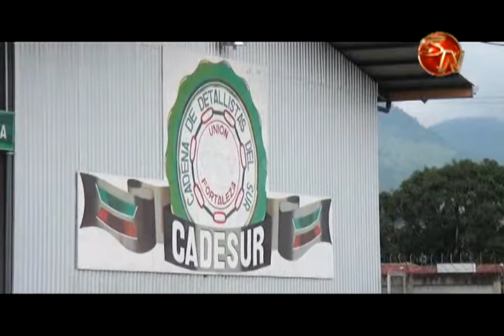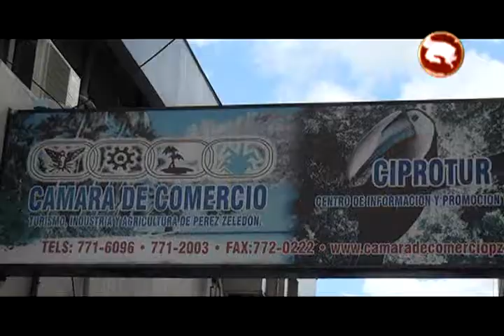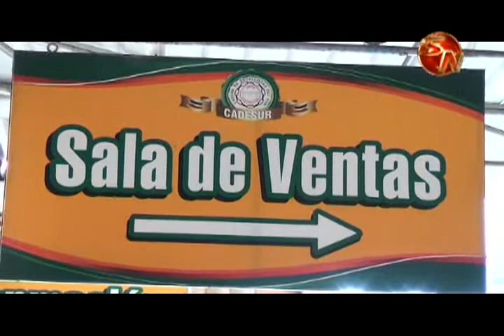Nate golpeó la economía de Pérez Zeledón, empresarios registran pérdidas de más de un 40%